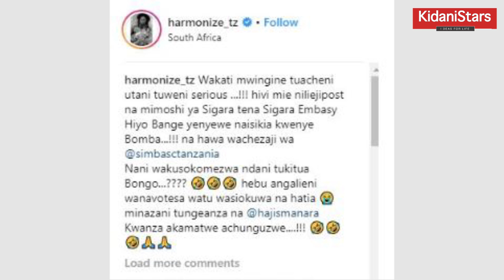HARMONIZE: ''Akamatwe Haji Manara'' Mimi natumia Sigara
Alichosema  msanii wa Bongo fleva kutoka WCB Harmonize kupitia page yake ya Instagram ''Wakati mwingine tuacheni utani tuweni serious ...!!! hivi mie niliejipost na mimoshi ya Sigara tena Sigara Embasy Hiyo Bange yenyewe naisikia kwenye Bomba...!!! na hawa wachezaji wa @simbasctanzania
Nani wakusokomezwa ndani tukitua Bongo...? 🤣🤣🤣 hebu angalieni wanavotesa watu wasiokuwa na hatia 😭
minazani tungeanza na @hajismanara Kwanza akamatwe achunguzwe. !!! 🤣🤣🤣🙏🙏''